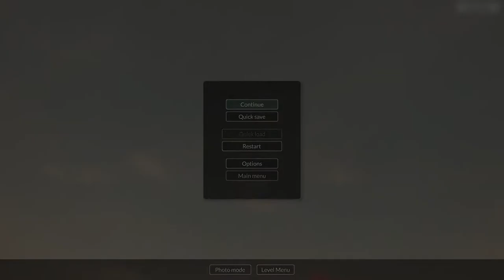lazee live: Teardown - 35 - completionist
raw, uncommented gameplay.